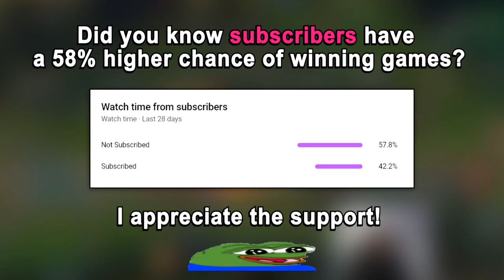When The RANK 1 KATARINA Gets Katarina in URF...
rank 1 challenge rkatarina plays urf
⇩ OPEN ME ⇩

New Video ➡️ When The RANK 1 KATARINA Gets Katarina in URF...